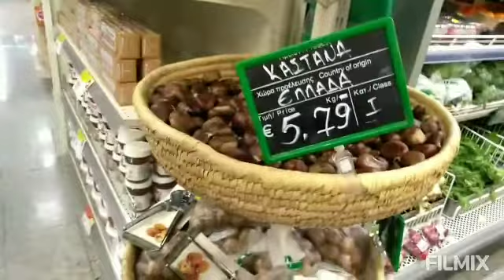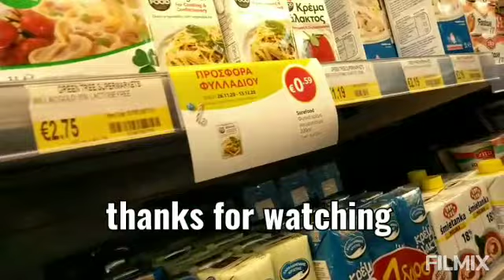Yong pumunta kayo sa supermarket at sabihin not allowed video inside the store haha ||Dumacyon vlogs